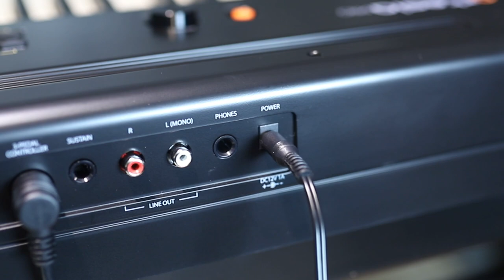Unbox Artesia Harmony - Bản nâng cấp hoàn hảo của Performer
Đàn Piano Điện Artesia Harmony là 1 phiên bản nâng cấp hoàn hảo  về thiết kế và chất lượng âm thanh của dòng đàn rất được ưa chuộng Artesia Performer.

😍 Hệ thống cửa hàng:
Showroom 1 : 347 ĐIỆN BIÊN PHỦ, PHƯỜNG 4, QUẬN 3, TPHCM
Showroom 2 : 98 BÀNH VĂN TRÂN, PHƯỜNG 7, TÂN BÌNH, TPHCM
Showroom 3: 342 LÝ THƯỜNG KIỆT, PHƯỜNG 6, TÂN BÌNH, TPHCM